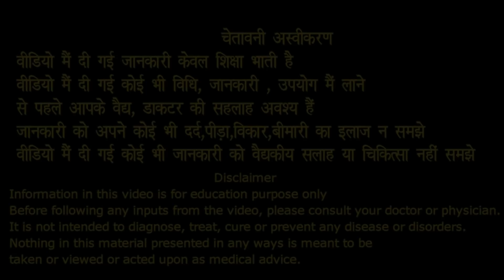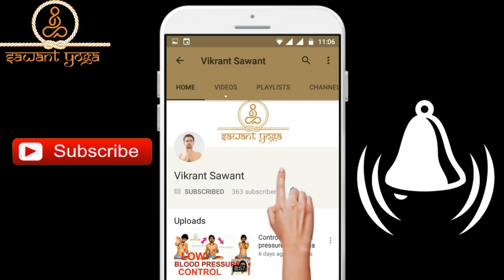जबरदस्त उपचार चिंता तनाव गायब कुछ ही क्षण मैं |stress anxiety cure | acupressure point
चिंता और चिता दोनों जलती हैं
चिंता थोड़ी थोड़ी और चीता एक ही बार
इस वीडियो मैं आप देखेंगे की किस तरह से आप मार्मिक चिकत्सा के उपयोग से अपनी चिंता को आपने वश मैं रख सकते हैं